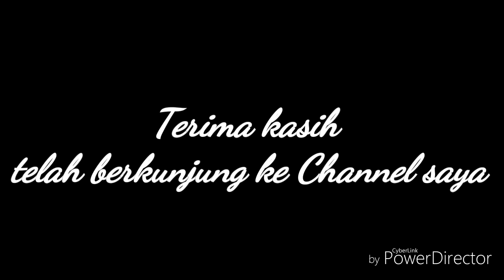Pasang Sticker Warna Putih Cover depan lampu Honda Scoopy